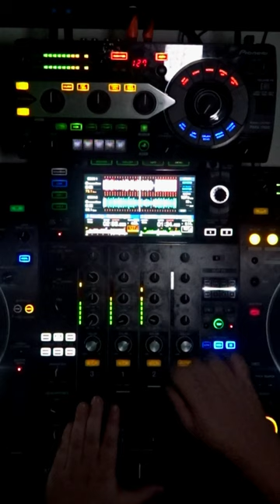Doing what I do best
Tony Kay is a Moroccan DJ and music producer based in Dubai, ready to share his unique sound and style with the world. His powerful performances that keep the audience hooked to the vibe and energy of his shows, are unmissable experiences as he creates the perfect setting for dancers to connect and enjoy themselves.